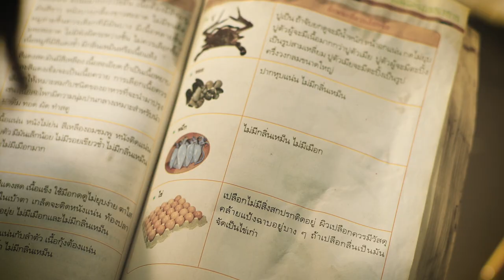โฆษณาบริษัท เทพผดุงพรมะพร้าว จำกัด เรื่อง " ชุดคุณอิ่มท้อง น้องอิ่มความรู้"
บริษัท เทพผดุงพรมะพร้าว จำกัด โดยนางจรีพร เทพผดุงพร ประธานกรรมการบริษัท พร้อมด้วยผู้บริหารระดับสูงได้จัดพิธีมอบทุนการศึกษาภายใต้ชื่อโครงการ “ปีที่ 11 แห่งการแบ่งปัน 50 โรงเรียนทั่วประเทศ ทุนการศึกษา 10 ล้านบาท” ให้กับโรงเรียนในโครงการพระราชดำริในสมเด็จพระเทพรัตนราชสุดาฯ สยามบรมราชกุมารี โรงเรียนในโครงการพระราชดำริในทูลกระหม่อมหญิงอุบลรัตนราชกัญญา สิริวัฒนาพรรณวดี โรงเรียนในถิ่นทุรกันดารทั่วประเทศ ซึ่งทั้งหมดล้วนประสบปัญหาขาดแคลนทุนทรัพย์ในการซ่อมแซมโรงเรียนจากปัญหาภัยธรรมชาติ รวมถึงการนำไปพัฒนาทั้งทางด้านสื่อการสอนและสาธารณสุขภายในโรงเรียน อาทิเช่น น้ำดื่ม และ อาหารกลางวัน